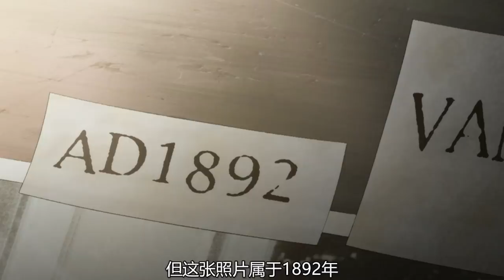20年前的成人动画，顶级女杀手伪装成学生，猎杀目标全都不是人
20年前的成人动画，顶级女杀手伪装成学生，猎杀目标全都不是人。强烈推荐观看原片。